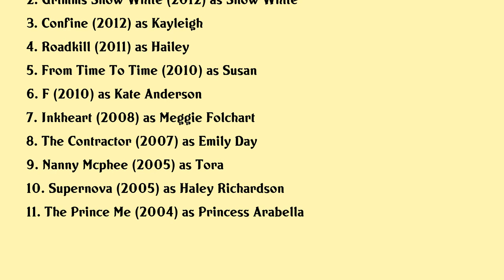Eliza Bennett Movies list Eliza Bennett| Filmography of Eliza Bennett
Eliza Bennett Full Movies List Filmography of Eliza Bennett

Latest movies of Eliza Bennett are:

1. The Von Trapp Family A Life Of Music
2. Grimms Snow White
3. Confine
4. Roadkill
5. From Time To Time
6. F
7. Inkheart
8. The Contractor
9. Nanny Mcphee
10. Supernova
11. The Prince Me

Complete list of movies acted by Eliza Bennett are in this video.

Please Comment down your favorite movie of Eliza Bennett